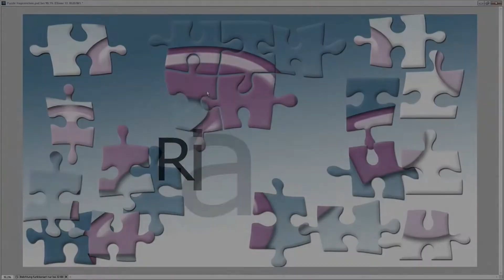Bright (K)nights - Trailer KINDERBÜCHER by RIA JOST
We Brighton® your day mit einer spannenden, bunten, gruseligen, abenteuerlichen, fröhlichen und lehrreichen Kinderbuch-Reihe der talentierten Autorin Ria Jost.

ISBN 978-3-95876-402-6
Die seltsame Burg Gräfenstein: Band 1 der geisterhaften Gruselwelt von Ria Jost

Robert freut sich auf seine Ferien. Mit der ganzen Familie geht es auf eine Burg. Doch was er da erlebt, das kann er bis heute nicht glauben. Er begegnet Geistern und hört grausige Geschichten. Ein Fluch, ein Friedhof und ein böser Ritter. Doch lest selbst, wie Robert das seltsame Geheimnis löst. Ich wünsche euch schaurige Stunden...

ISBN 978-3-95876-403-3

Schifffahrt ohne Wiederkehr: Band 2 der geisterhaften Gruselwelt von Ria Jost

Endlich geht es auf große Fahrt. Robert ist schon ganz aufgeregt. Er lernt Nelli Fahnenstiel kennen und meistert einige gruselige Abenteuer mit ihr. Da gibt es grausame Piraten, Edelsteine und andere gespenstische Dinge. Wie geht die Geschichte diesmal aus? Das müsst ihr lesen. Ich wünsche euch schaurige Stunden ...

FOTOS
Brighton Verlag ® GmbH
Pixabay Enrique Meseguer
 Dimitri Vetsikas
VIDEOS
Pixabay Motionstock
Christian Bodhi
Life-Of-Vids
Vimeo-Free-Video
Miguel A. Padrinan
Gerd Altmann
Jacques Barrette
MUSIK